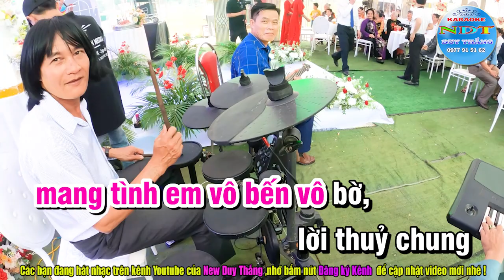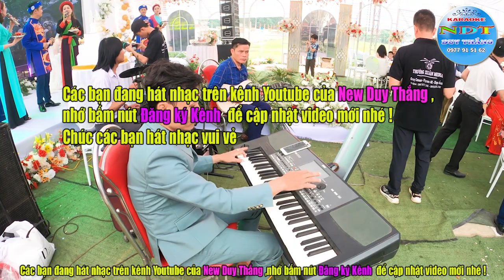Gửi Về Quan Họ Karaoke Tone Nữ Duy Thắng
Tên bài hát : Gửi về quan họ
Sáng tác     : Đức Miêng
Thể loại      : Karaoke
Trình Bày   : Keyboad Duy Thắng